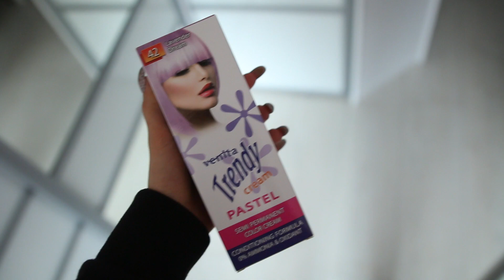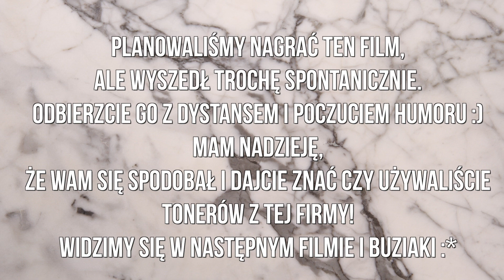FARBUJE KACPROWI WŁOSY NA FIOLETOWO-NAJWIĘKSZY FAIL! 😂😨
CZYTAJ OPIS!

Odbierzcie ten filmik z dystansem i pośmiejcie się razem z nami! :p
Ktoś wie co zrobiliśmy źle z tym tonerem?

Nowy post na blogu!

Nagrywam: Canon 70d+sigma 18-35mm art
Vlogi: Iphone 5s
Montuje: Final Cut Pro
Miniaturki: Photoscape, Picmonkey